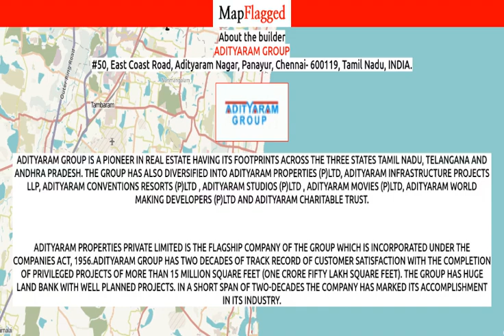Chennai | Adityaram Signature City Phase 2 by Adityaram Group at East Coast Road - ECR | MapFlagged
📚 Video Chapters:
0:00 Project Introduction
0:10 Project Price
0:20 Project Name
0:25 Project Address
0:30 Project Description
0:40 Project Amenities
0:45 Project Builder Description
0:50 Project Key Places
0:55 Subscribe to MapFlagged!

📣 Following is the detail of Adityaram Signature City Phase 2, a project by Adityaram Group:
Adityaram Signature City Phase 2 presents Plots designed to reflect contemporary lifestyle. Loaded with amenities and strategically located, Adityaram Signature City Phase 2 is an address only for the privileged few. These Residential Plots in Chennai relish a magnificent view and presents a perfect example of comfort and luxury. Adityaram Signature City Phase 2 by a renowned builder Adityaram Group in ECR guarantee a hassle free lifestyle to its inhabitants.
The amenities in Adityaram Signature City Phase 2 comprises of Gated Community, Landscaped Garden, Play Area, Security Personnel and Street Light. Location of Adityaram Signature City Phase 2 is perfect for the ones who desire to invest in property in Chennai with many schools, colleges, hospitals, supermarkets, recreational areas, parks and many other facilities nearby ECR.
Adityaram Signature City Phase 2 Project Address :- East Coast Road, Chennai, Tamil Nadu, INDIA..

💰 Adityaram Signature City Phase 2 : East Coast Road - ECR, Chennai, India with the price structure:
MF_INVALID_FLOOR_TYPE at 13.20L-1.56Cr having area 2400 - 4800 sq.ft

🏥 Nearest Hospitals to this Project:
Chettinad General Hospital
Krishna Hospital
Government Hospital
Jyothi Hospital
Kawade Hospital

✒️ Nearest Schools to this Project:
Panchayat Union Middle School
JK Nursery & Primary School
SRK Talent School
Government Primary School Alaygulam

🍕 Nearest Restaurants to this Project:
JP Sea View Restaurant
Desi Dines
Kozhi Idli
Hotel Ananda Inn
Ganga Hotel

🚃 Nearest Train Stations to this Project:
Otthivakkam Railway Station
Paranur Railway Station
Singaperumal Koil Railway Station
Chengalpattu Junction Railway Station
Thirumani Railway Station

🏬 Nearest Shopping Malls to this Project:
Shopping Complex
Shri Krishna Shopping Centre
Holy Family Church Shopping Complex
Swamis Super Market
Dugar Gold City Shopping Complex

🌼 Nearest Parks to this Project:
Trilochan Park
Mamallapuram Sirappu Nilai Peruratchi Poonga Thalaimai Neretru Nilaiyam
MP Kothari Garden
Mamallapuram Maragatha Park
East Raja Street Garden

🎥 Nearest Movie Theaters to this Project:
Vignesh Old Theatre
Chronicles India
Arul Muruga
Alankar Theatre
R D X Theatre

☕ Nearest Cafes to this Project:
Reshma Cafe
Azumaa
Cafe Coffee Day
Pawan Cafe
Bhakaya Sea Food Restaurant

🏢 Nearest Stores to this Project:
Manikanta Jewellers
Bavani Book Stores
Sarkari Store
Passion Footwear
Shri Vasthav Optical

➕ Nearest Doctors to this Project:
Dr V Manivannan
Dr K Gunasekaran
Dr S Suresh Kumar
Dr M Suramaniam
Dr M Nazrul MBBS